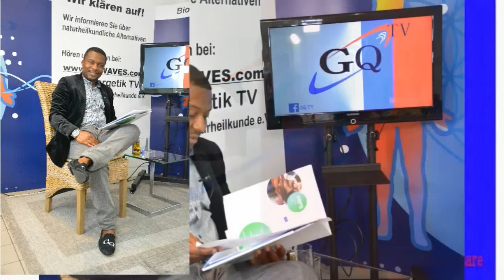More details about the WIDU Project - 2nd Edition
Watch Witnesses of those who have already received Project Funds

GQTV Like, Follow & Share !